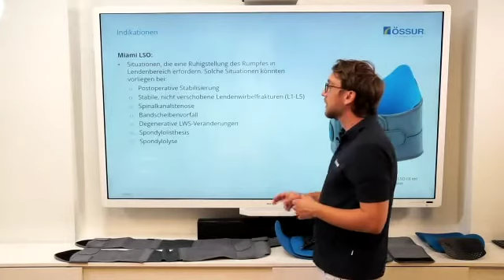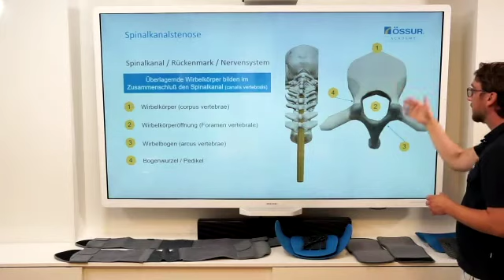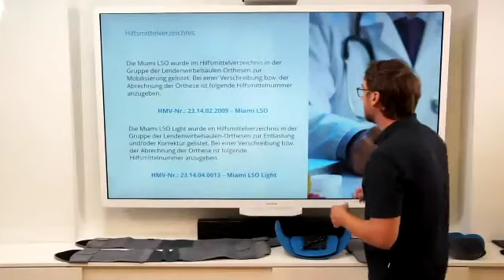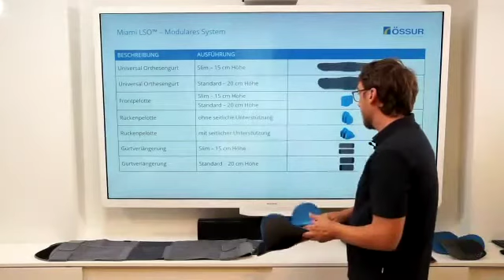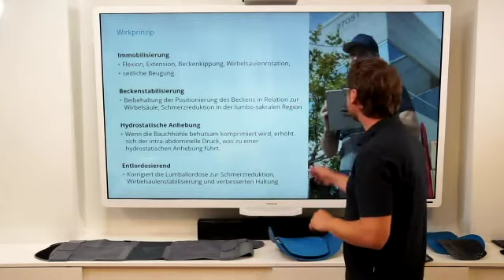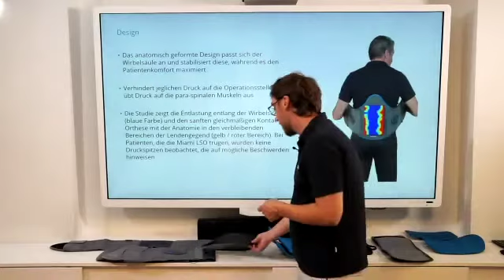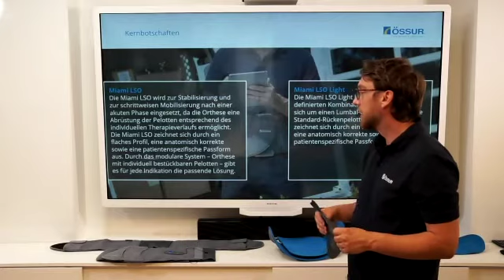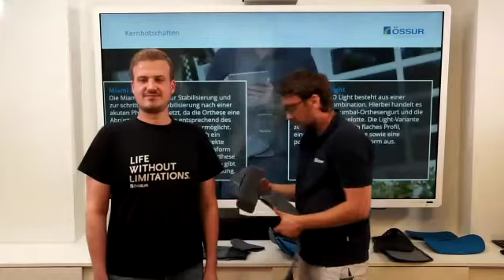Das Wichtigste zu den Lendenwirbelsäulenorthesen Miami LSO™ und Miami LSO™ Light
Alle OrthopdädietechnikerInnen, die unser Webinar zu den beiden Össur- Lendenwirbelsäulenorthesen Miami LSO™ und Miami LSO™ Light verpasst haben, könnte dieses hier direkt verfolgen.

Unser Orthopädietechniker Carsten Hohenwallner erklärt zunächst detailliert die Indikationen, bei denen die Össur Lendenwirbelsäulenorthesen Miami LSO™ und Miami LSO™ Light eingesetzt werden, wie zum Beispiel Spinalkanalstenose, Bandscheibenvorfall, degenerative Lendenwirbelsäulenveränderungen oder stabile und nicht-verschoben Lendenwirbelfrakturen.

Miami LSO™
Die Miami LSO™ ist ein modulares System aus Orthesengurt und Pelotten, das je nach Indikation individuell zusammengestellt wird. Die Pelotten können im Rahmen des Therapieverlaufs zur Mobilisierung der PatientInnen abgerüstet werden. Die Miami LSO™ wird zur Stabilisierung und nach der akuten Phase zur schrittweisen Mobilisierung eingesetzt.

Miami LSO™ Light
Die Miami LSO™ Light zur Entlastung und Korrektur der Lendenwirbelsäule besteht aus einem Orthesengurt und einer fest fixierten Standard-Rückenpelotte. Die Light-Variante bietet die
gleichen Funktionen und Vorteile wie die Miami LSO™ und unterscheidet sich durch die Indikationen.

Beide Orthesen sind im Hilfsmittelverzeichnis gelistet.
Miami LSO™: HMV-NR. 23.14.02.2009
Miami LSO™ Light: HMV-NR. 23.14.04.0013

Die Eigenschaften: Die beiden Miami LSO™-Orthesen zeichnen sich durch ein flaches Profil aus und sind sehr einfach und werkzeugfrei anzulegen. Ziel der Orthesen sind die Immobilisierung (Einschränkung der Flexion, Extension, Rotation, seitlichen Beugung), die Stabilisierung des Beckens, die hydrostatische Anhebung sowie die Entlordosierung (Begradigung einer Lordose der Wirbelsäule).

Die Funktion: Die Orthese besteht aus einem Gurt und individuell einzusetzenden Pelotten, bei Bedarf mit seitlicher Unterstützung. Die Immobilisierung, Stabilisierung und Unterstützung des Lumbalbereichs wird durch das Kompressionssystem (mit Flaschenzugsystem) erzielt.

Die Studienlage: Die Deutsche Gesellschaft für Orthopädie und Unfallchirurgie (DGOU) hat eine Empfehlung für Lendenwirbelorthesen ausgesprochen.1 Das Institut für Demoskopie Allensbach kam in einer Umfrage zu Lendenwirbelorthesen zu dem Ergebnis, dass 69 % der Befragten ihre Medikamenteneinnahme reduzieren und 14 % komplett auf Medikamente verzichteten konnten.2

In unserem Video könnt Ihr verfolgen, wie die Orthese in der Praxis richtig angelegt wird und worauf zu achten ist.

1 S2k Leitlinie der Deutschen Gesellschaft für Orthopädie und Orthopädische Chirurgie (DGOOC), der Sektion Wirbelsäule der Deutschen Gesellschaft für Orthopädie und Unfallchirurgie (DGOU), der Deutschen Gesellschaft für Neurochirurgie (DGNC) und der Deutschen Wirbelsäulengesellschaft (DWG). Federführung: Greitemann, B., Schmidt, R. S2k-Leitlinie zur Versorgung
bei Bandscheibenvorfällen mit radikularer Symptomatik, Version vom 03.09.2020.
2 Institut für Demoskopie Allensbach, IfD-Umfrage 10635, Sonderauswertung März 2020